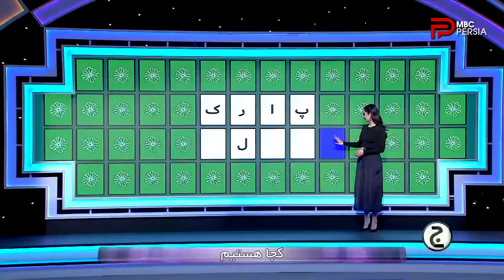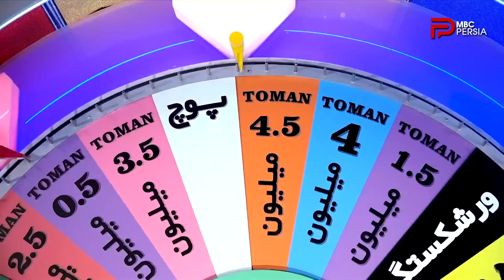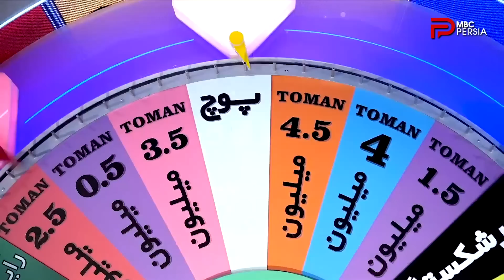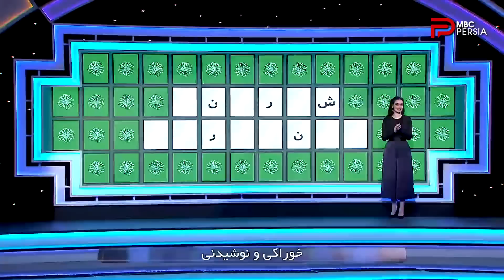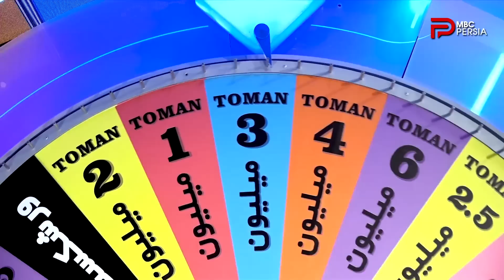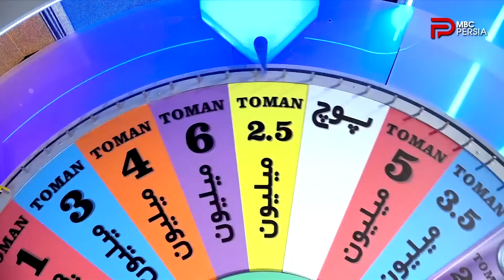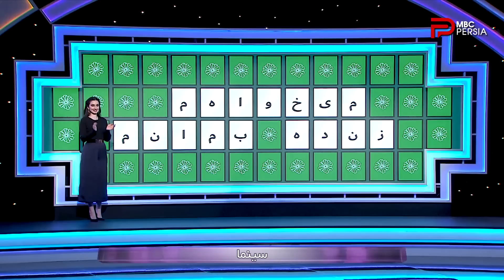مسابقه چرخ شانس | قسمت 49